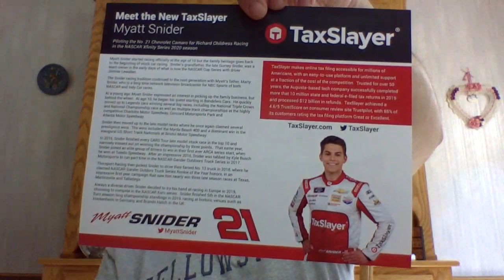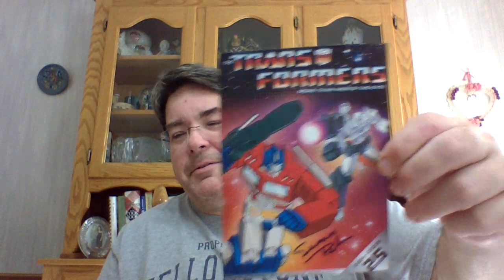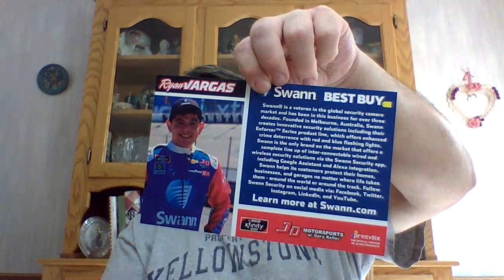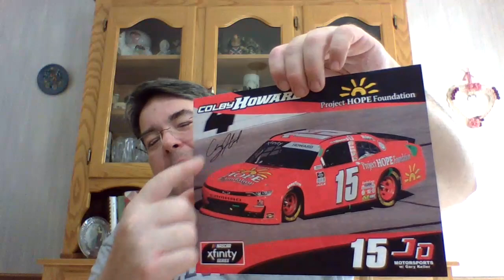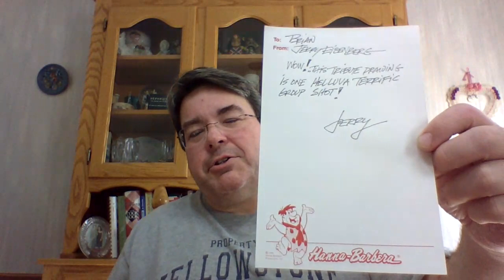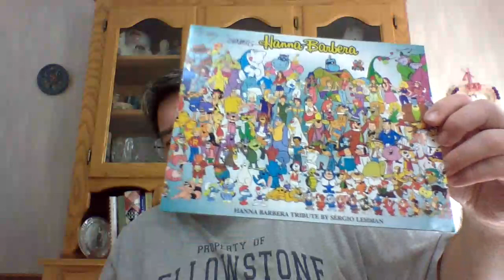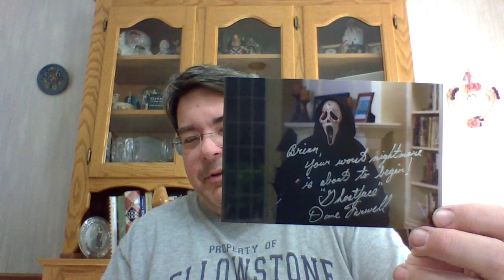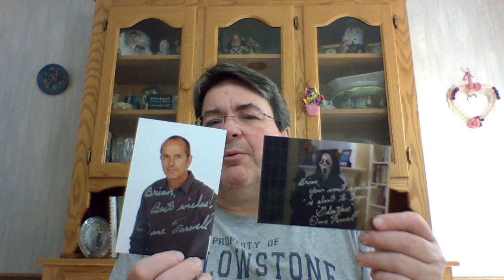Rambling, rambling, rambling, and a few TTMs too!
Sorry, I get off track at the end went on a ramble. Big surprise. This time its at the end so you can skip it if you want. Some good TTM's though.